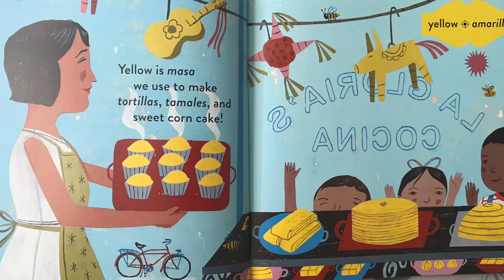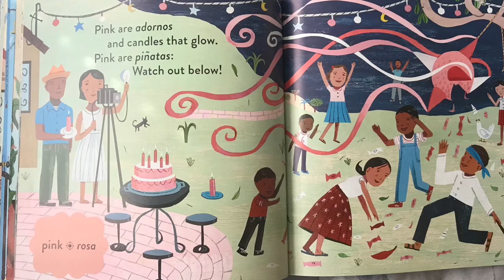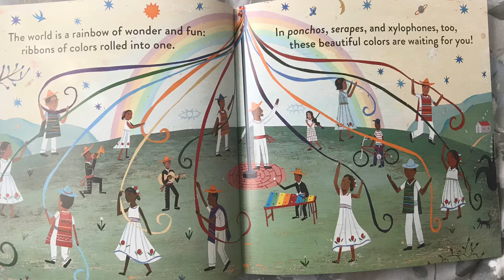Read Aloud: Green is a Chile Pepper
This is a book about colors that incorporates translanguaging to support emergent bilinguals who have heritage from 🇲🇽.